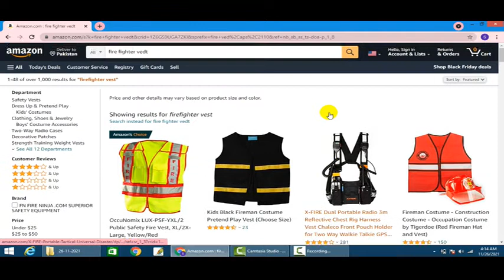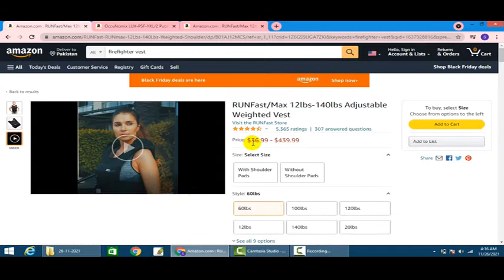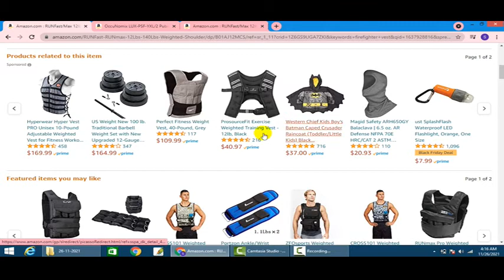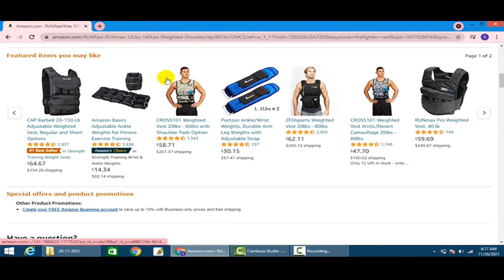How to buy best West product online complete Review || Complete Detailed Review